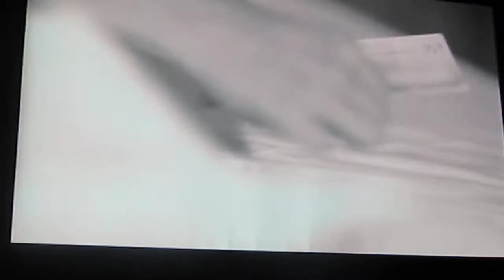Casa del Cinema di Villa Borghese: presentazione dell'artist film "Selysétte" di Marta Jovanovic